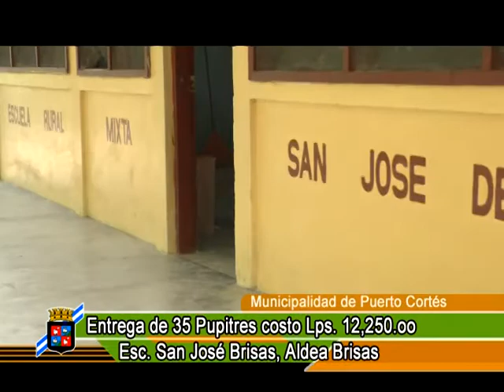PUERTO CORTES INFORMA 2012, ENTREGA DE PUPITRES SECTOR PANTANO.mpg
Video: Oficina de Relaciones Publicas de La Municipalidad de Puerto Cortés